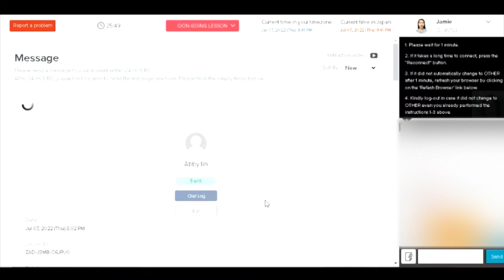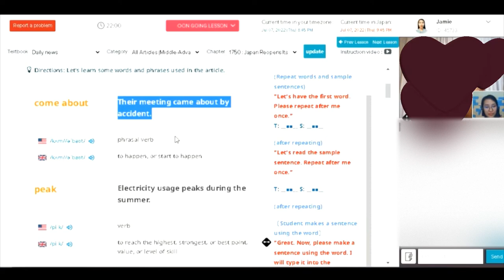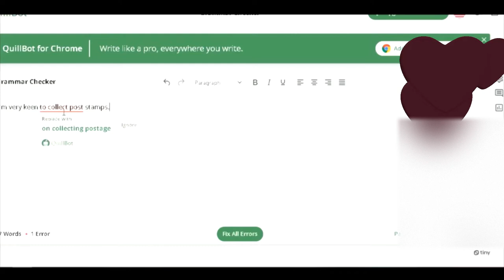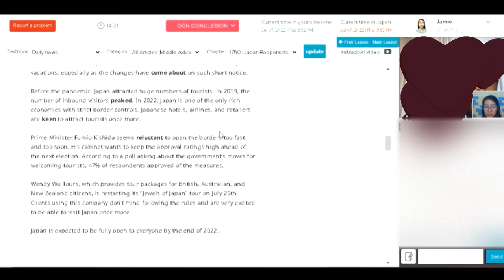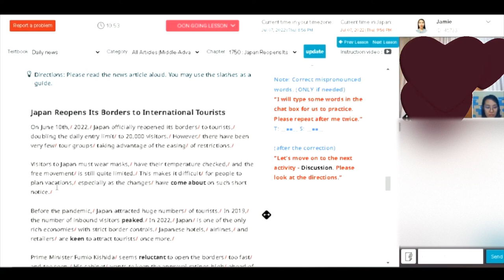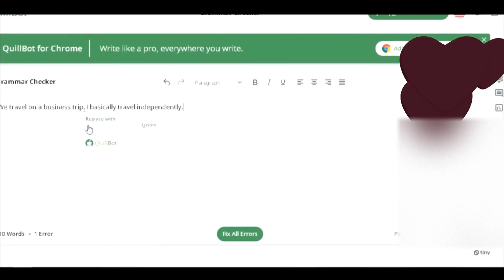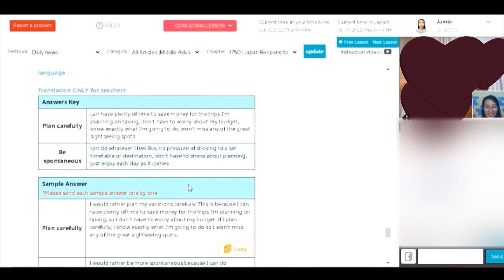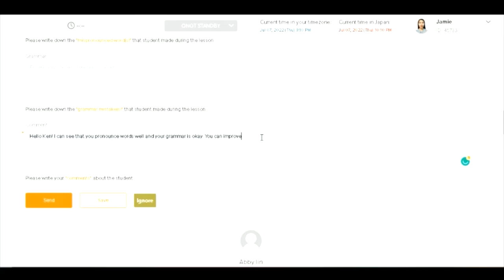DAILY NEWS All Articles (Middle-Advanced) 1705: Japan Reopens Its Borders to International Tourists